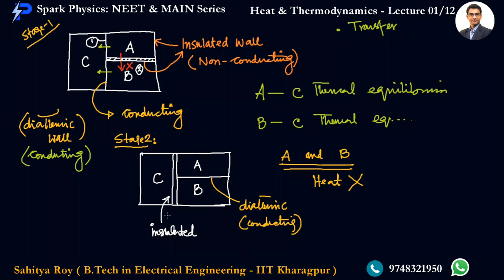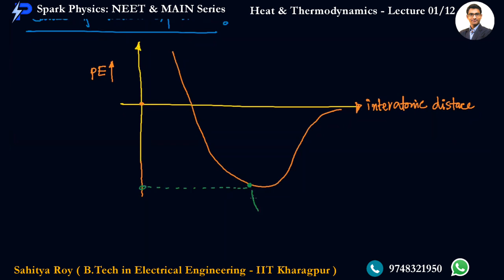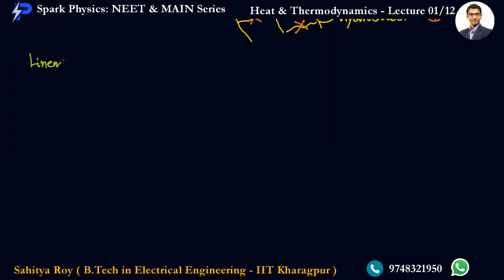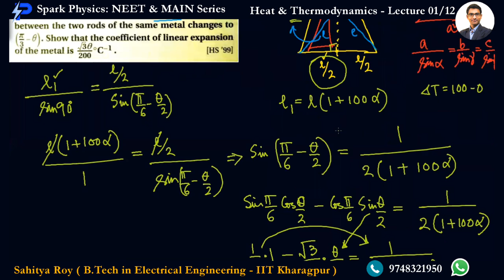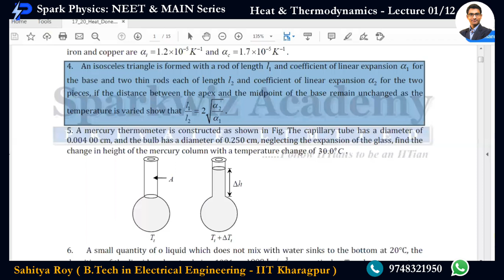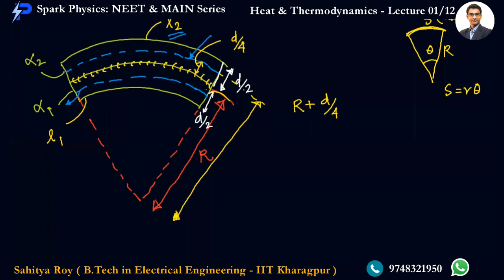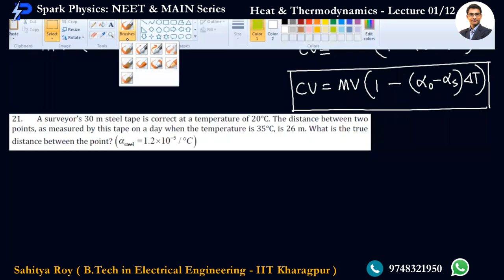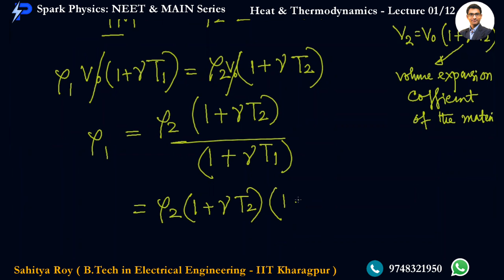Heat & Thermodynamics Lec 01/12 | Spark Physics : NEET & MAIN Series| Class XI |Sahitya Roy(IIT KGP)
🎯 Topic : Thermometry & Thermal Expansion of Solid

👉Next Video:
 •  Heat & Thermodynamics : Lecture 02/12
✅ coming 🔜

🤔📚👉 Ask your Doubts:
✔️📚👉 Get Notes Here:
✔️📚👉 Chapter-wise Practice Papers:

✔️ Topic Name: Heat & Thermodynamics  (Lecture 01 of 12) : Thermometry & Thermal Expansion of Solid